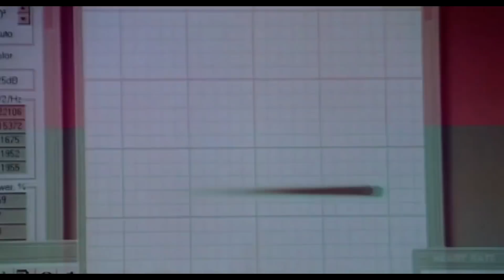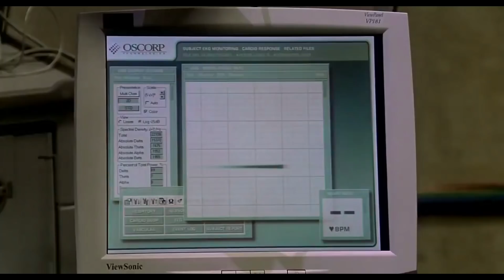Fuimos timados con el Duende Verde y el final de No Way Home, Spider-Man Tobey Maguire, Norman vivo